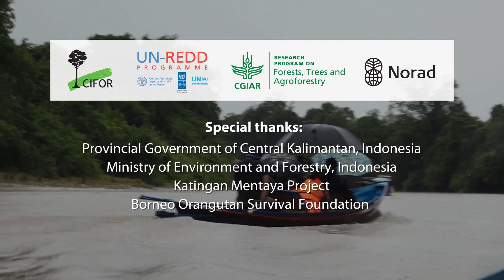For earth sake: REDD+ and local livelihood, a joint media workshop by CIFOR and UN-REDD Programme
Katingan Mentaya Project menjadi tuan rumah bagi lokakarya UN REDD dan Center for International Forestry (CIFOR) tentang upaya konservasi dan restorasi untuk jurnalis lokal dan internasional.

Pada 11-13 November 2019, UN REDD dan Center for International Forestry (CIFOR) menyelenggarakan lokakarya, berjudul 'For Earth’s Sake: REDD+ and Local Livelihoods', untuk 10 jurnalis terpilih dari berbagai media Indonesia dan Asia Tenggara untuk belajar tentang upaya konservasi dan restorasi di Indonesia.

Katingan Mentaya Project dipilih untuk menjadi tuan rumah lokakarya sebab berbagai program KMP yang telah sukses menetapkan kemitraan baik antara masyarakat setempat dalam melaksanakan upaya-upaya konservasi dan restorasi, sehingga meningkatkan kesejahteraan lokal, kontribusi kepada pembangunan nasional, dan meminimalisir perubahan iklim.

Dalam lokakarya tersebut, para jurnalis diberi kesempatan untuk berinteraksi dengan masyarakat lokal dan mengalami secara langsung upaya konservasi dan restorasi yang dilakukan. Para jurnalis juga diberikan presentasi mengenai metode pengukuran karbon Katingan Mentaya Project, praktik pertanian yang bebas kimia berbahaya, program pemberdayaan masyarakat untuk meminimalisir kebakaran lahan gambut, dan kunjungan ke pusat pelatihan gula kelapa KMP.